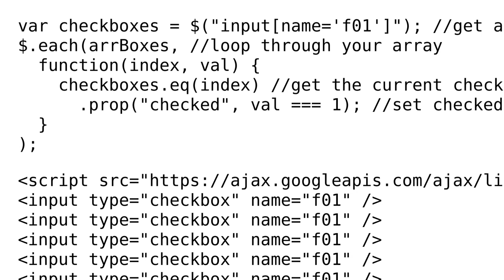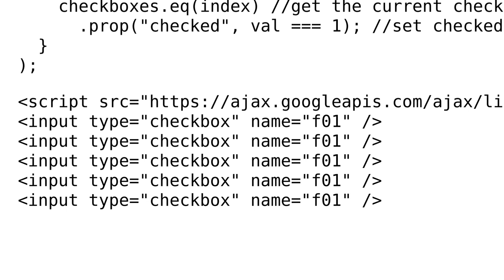restoring the state of checkboxes from an array of 0 and 1s (2 Solutions!!)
restoring the state of checkboxes from an array of 0 and 1s

With thanks & praise to God, and with thanks to the many people who have made this project possible! | Content (except music & images) licensed under CC BY-SA | Music | Images & others | With thanks to user Leckraj user Hydrothermal user epascarello and the Stack Exchange Network Trademarks are property of their respective owners. You are responsible for your own actions.